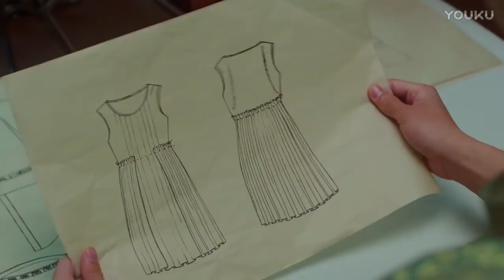Ye Zhao used her clumsy method to please Yujin. Yujin didn't say it, but he was still very happy.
Yu Jin was drawing a picture in the room to make clothes for Ye Zhao. Ye Zhao knocked in the door with a book in her hand and asked the meaning of a paragraph in the book. Although Yu Jin was surprised, he was still patient and gave a detailed explanation. Seeing that the two were about to release their suspicions, Yu Jin asked Ye Zhao to study in the evening. Ye Zhao slipped away. JIANGJUNZAISHANG